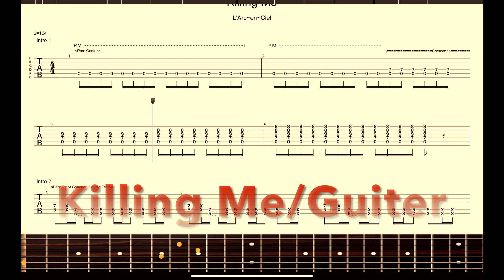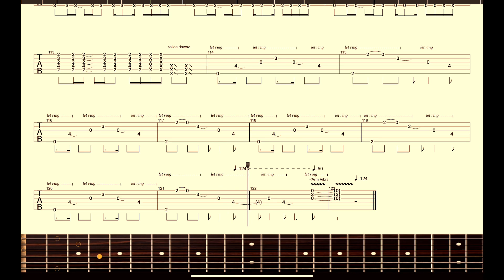【L'Arc〜en〜Ciel】Band Score『Killing Me』Guiter Score！